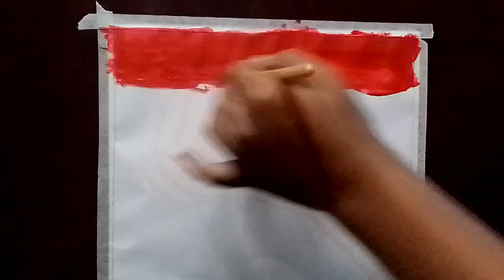easy painting for kids